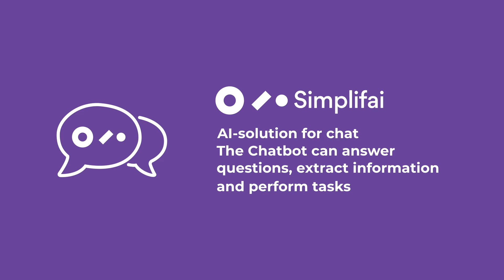AI solution for chat - The Chatbot can answer questions, extract information and perform tasks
Simplifai Chatbot is an automated online communication tool that makes businesses more accessible to their clients, employees, and other stakeholders.

It functions as a round-the-clock support system and provides instant solutions to raised queries. Get a real-time chatting experience with Simplifai Chatbot and increase your customer satisfaction.

Simplifai makes AI simple and accessible for all.

We use Artificial Intelligence (AI) and Natural Language Processing (NLP) to automate work processes that only humans could do in the past.

We offer AI solutions in the form of Digital Employees to organizations that want to optimize their work processes to boost productivity and free up time for more meaningful work.

Digital Employees use modules like Emailbot, Documentbot and Chatbot to handle customer inquiries, and to perform tasks in back-office systems like CRM. Digital Employees can be customized to fit your needs.

We offer off-the-shelf AI solutions for banks, insurance companies, public sector and many more.